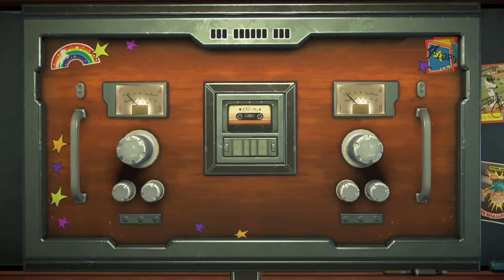Guardians of the Galaxy (TellTale) Ep. 3 Part 2